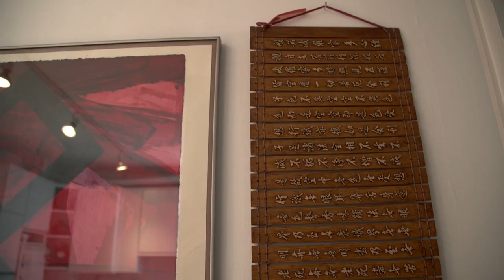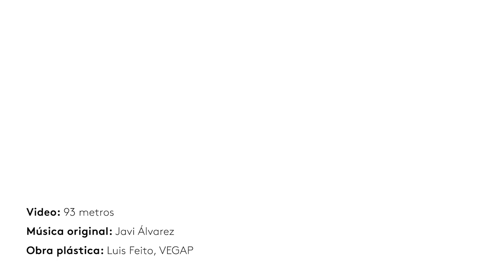Luis Feito y Asia | La pincelada única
Hijo de carnicero con vocación espiritual, Luis Feito (Madrid, 1929) estudia en París empleando sólo negros, ocres y blancos. A su regreso a Madrid funda El Paso (1957) con otros artistas españoles, y descubre el potencial de la luz, que le lleva a utilizar el rojo en motivos circulares. Se confiesa "un loco de la India", impactado por la combinación de colores que visten las campesinas al borde de la ruta. La influencia del arte japonés se advierte en grandes bandas negras que comienza en el suelo, para trabajar lo inmediato sin ver el conjunto. Inspirado por la caligrafía china, destaca cómo el punto de partida del arte oriental es la frase que le da sentido, frente a la gestualidad pura del arte abstracto occidental.

Octavo capítulo de la serie de mini-documentales titulada "Asia y yo. Conversaciones con artistas", que recoge extractos de las entrevistas realizadas a trece artistas por parte del equipo curatorial de la exposición "El Principio Asia. China, Japón e India y el arte contemporáneo en España (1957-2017)" dentro del proyecto de historia oral "Asia y el arte contemporáneo en España"